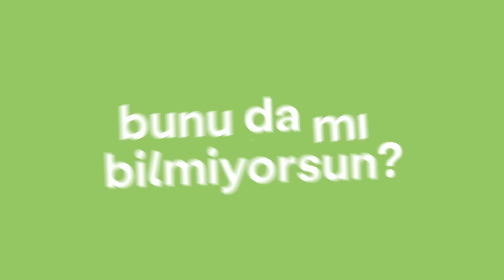Bunu da mı Bilmiyorsun? 06 - Sanayi Devrimi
“Bunu da mı Bilmiyorsun?”un altıncı bölümünde Emrah Safa Gürkan ve Bengü Üçüncü, robotlar dünyayı ele geçirecek mi sorusundan kapitalizmin oyunlarına, ham madde yarışlarından afyon savaşlarına, sanayi devriminin tüm dünyaya etkilerini konuştu.

Sanayi Devrimi ile ilgili merak edilenleri, bilinmeyenleri ve yanlış bilinenleri bu videoda izleyebilirsiniz.

Yönetmen: Cem Mirkelam
Görüntü Yönetmeni: Umut Çelik
Kurgu: Eşref Gürkan Kılıç